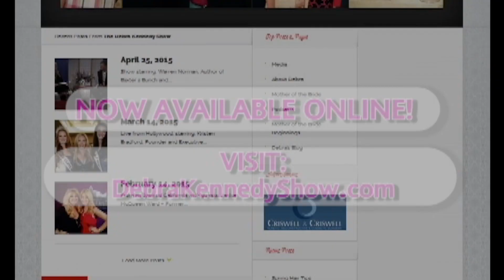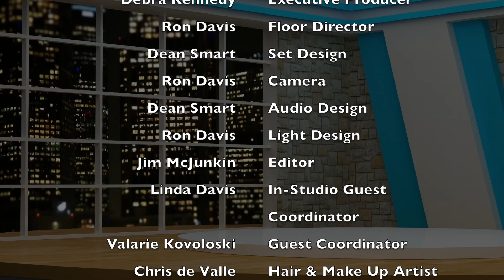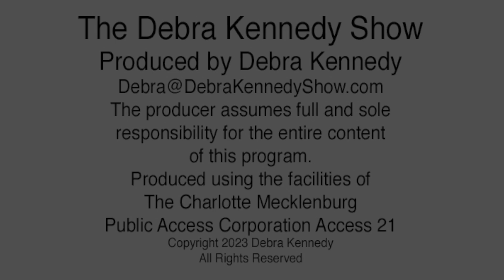Show from September 9. Debra is OUT of the game!!! Don't miss this.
You read the title correctly folks!!!  It is the end of our wildly popular segment "Back in the Game".  Debra answers some of our most interesting viewer questions from the past few months  about dating, love and relationships.  This is a must watch!!!